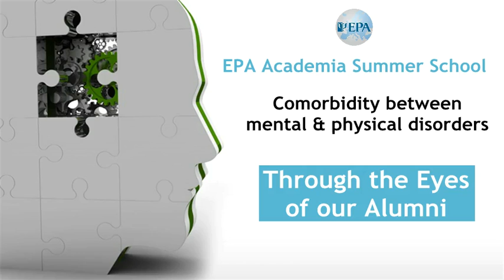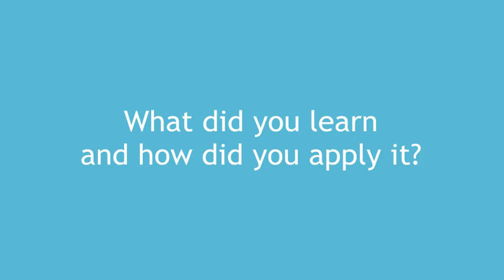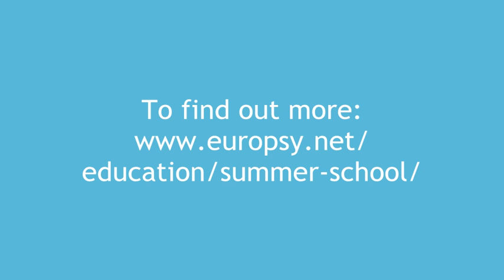EPA Academia Summer School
Find out testimonials of EPA Academia Summer School alumni about this exciting learning and networking opportunity!
The next EPA Academia Summer School on Comorbidity between mental and physical disorders will take place on 10-13 July 2015 in Strasbourg, France.